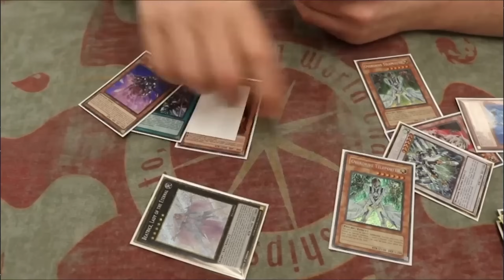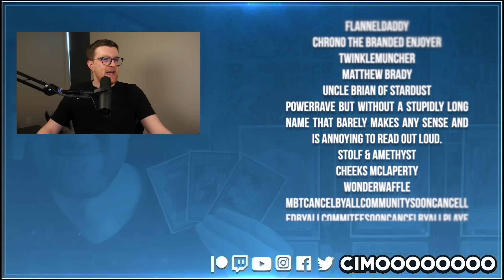CAN MY TERRIBLE DECK DEFEAT AN EGYPTIAN GOD?! | Master Duel Masochist Season 2